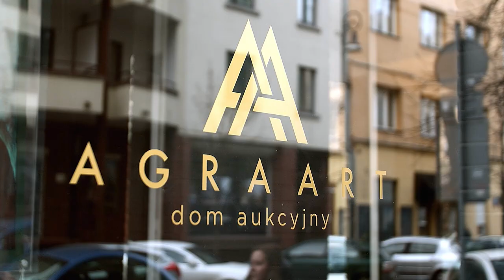Aukcja Sztuki Dawnej12 grudnia 2021, 19:00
Zapraszamy na Aukcję Sztuki Dawnej i Współczesnej w Agrze Art – w ofercie znajdą się prace wybitnych artystów polskich, tworzących w XIX i XX wieku – Teodora Axentowicza, Józefa Chełmońskiego, Jacka Malczewskiego, Jana Matejki, Wojciecha Kossaka, Leona Wyczółkowskiego, S.I.Witkiewicza (Witkacego) i innych.